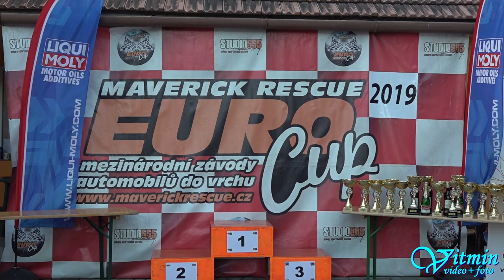Škoda 100 - Martin Pleva - XIV. Divácká 13° - Diváky 2019 - Česká trofej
Martin Pleva si s vozem Škoda 100 dojel pro druhé místo v MČR Česká trofej ve třídě E1H-Škoda ZAV na XIV. Divácké 13° roku 2019.